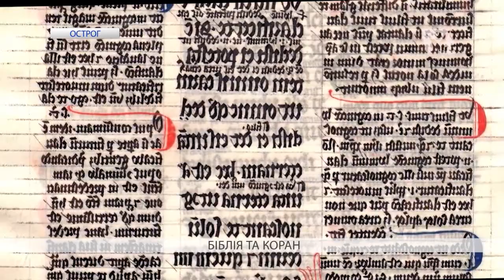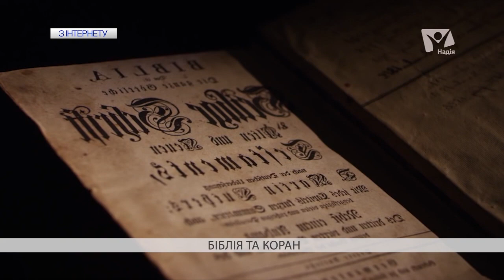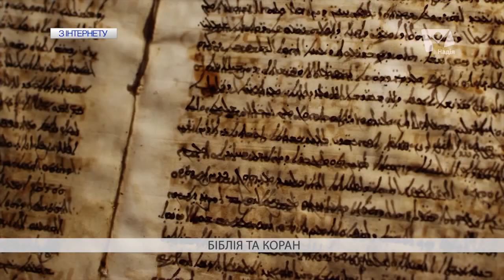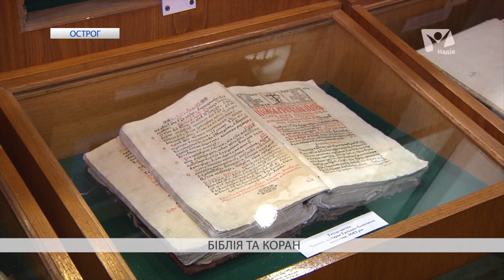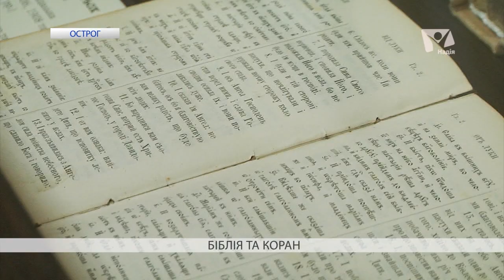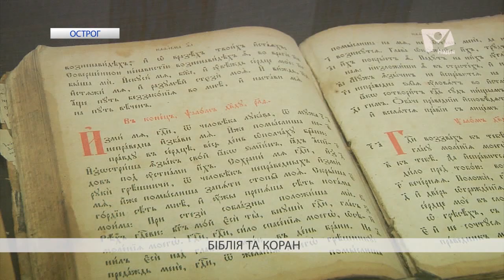Біблія та Коран: різні версії однієї історії | Вісті надії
Біблія та Коран. Це досить подібні книги. Їхні автори сповідують єдинобожжя, згадують багато спільних персонажів і моральних норм. Це частини однієї оповіді чи конкурентні версії однакових подій та тем?

"Вісті надії" об'єднуть новини, які змінюють світ, і речі, які залишаються незмінними від створення світу.

- Складно зрозуміти що відбувається навколо?
- Оточує багато недостовірної інформації?
- Опускаються руки після чергового перегляду новин?
- Не видно кінця постійним проблемам і негараздам?

Щотижня для вас "Вісті надії" готують новини, які покликані допомогти, відкрити нові горизонти, порадувати досягненнями як в Україні, так і за її межами.

Дивіться Вісті надії - новини, які мотивують до кращого життя,  показують правдиві реалії не тільки матеріального, а і духовного світу, покликані говорити про найближче - сім'ю, здоров'я, взаємостосунки та давати надію кожному!